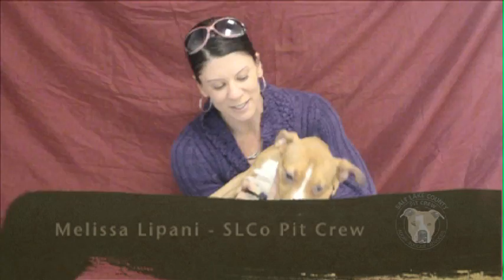Adopt Daise - ADOPTED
Daise is an adorable 3 month old pit bull terrier mix puppy.  She loves to be held and give kisses.  She is playful and even put up with staff dressing her up in a feather boa and crown for a photo shoot!  Like any young puppy, she'll need a patient home that is ready to show her all of the wonderful things the world has to offer, along with potty training and basic obedience (good thing her adoption includes 6 weeks of FREE training!).

Daise is just about as sweet and cute as a puppy can be, and she's ready for any family that can help her blossom into the beautiful girl she is meant to be.  Won't you help this beautiful Daise grow?